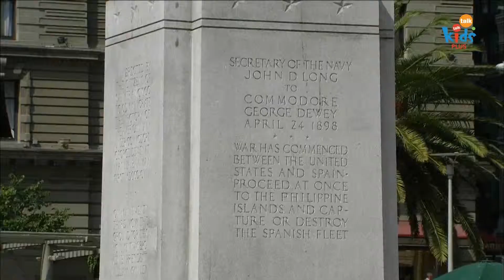A Tasty Hamburger I 미국 샌프란시스코 I Animation I The Adventures of Miro 시즌1, 8회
A Tasty Hamburger I 미국 샌프란시스코 I The Adventures of Miro 시즌1

[ No.1 Kids English Channel Kidstalktalk ]